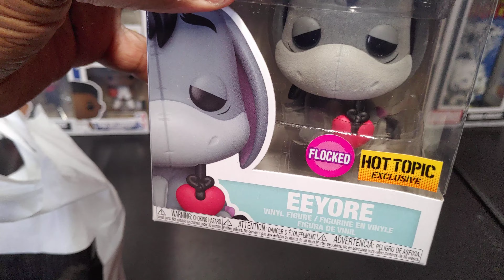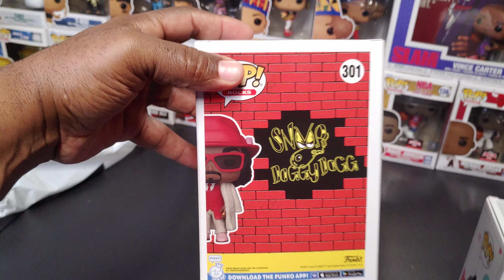Hot Topic Exclusive EEYORE & Snoop Dogg in a fur coat???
Funko Saturday reveal.  Hot Topic Exclusive flocked Eeyore and Snoop Dogg in a fur coat.